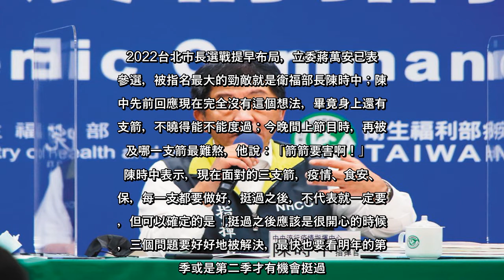✅ 2022台北市長選戰提早布局，立委蔣萬安已表態參選，被指名最大的勁敵就是衛福部長陳時中；陳時中先前回應現在完全沒有這個想...